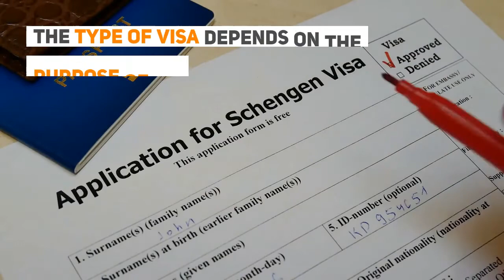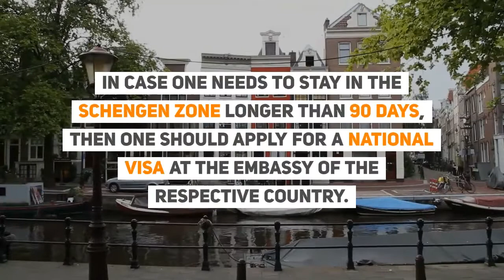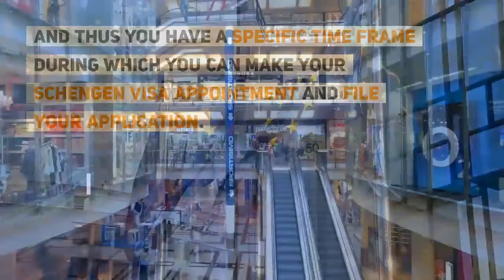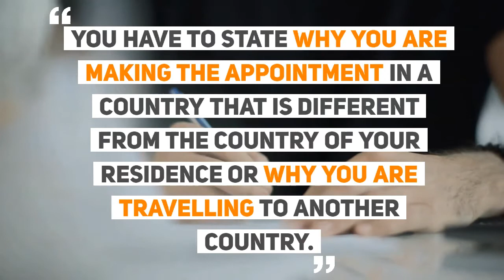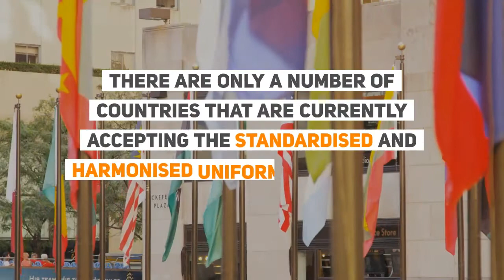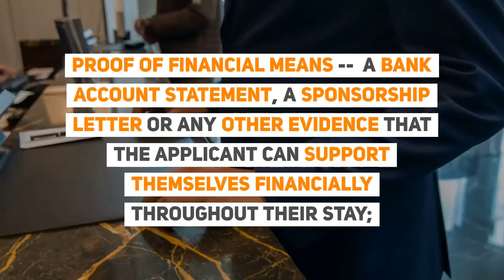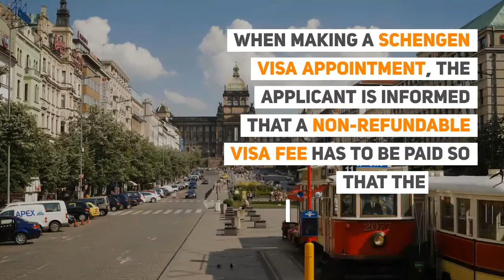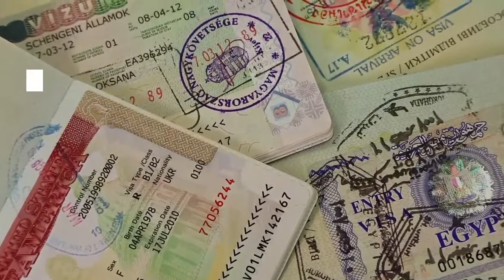How to Apply for a Schengen Visa in the UK and Elsewhere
✈ In this video:
Find out everything you need to know about how to apply for a Schengen visa from the UK or anywhere in the world!

Read this easy to follow 9-step plan on getting your Schengen visa, from choosing your Schengen visa type, to filling out your Schengen visa application, the best timeframe to apply for your visa, how to book your appointment and much more!

Watch our video now to find out how to apply for a visa yourself or, if you're still unsure about your application, let us help you out!

Find out if you need a Schengen visa with our Schengen visa eligibility checker